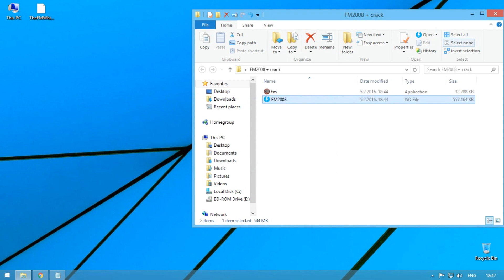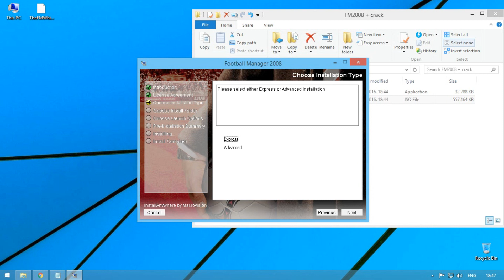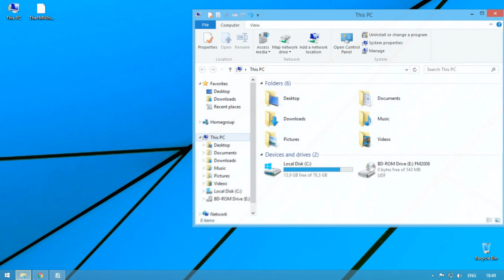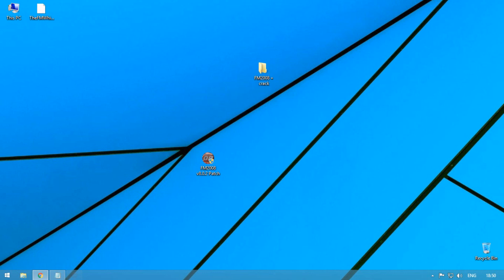How to install Football Manager 2008 and patch 8.0.2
Links in comm